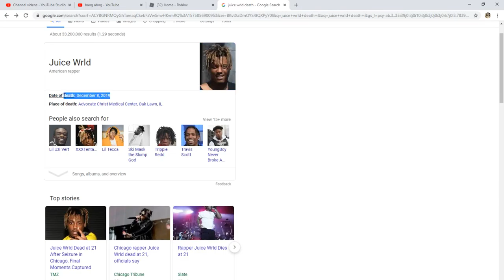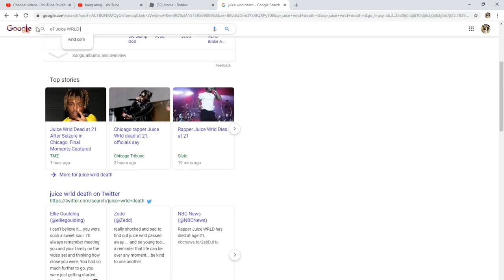Juice WRLD Dead at age 21. o7.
07 juice WRLD. You died young.
"This time it was so unexpected" - Juice WRLD "Legends Tribute"
"All legends fall in the making." - Juice WRLD. "Legends Tribute"
"We ain't making it past 21." - Juice WRLD. "Legends Tribute"